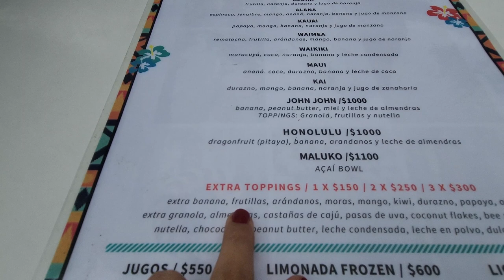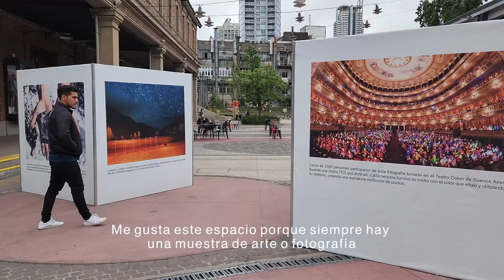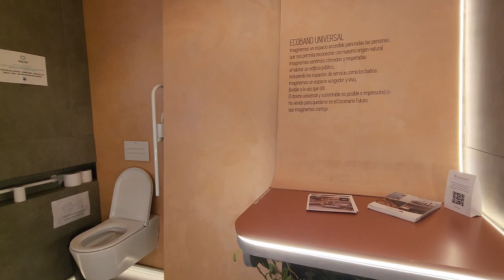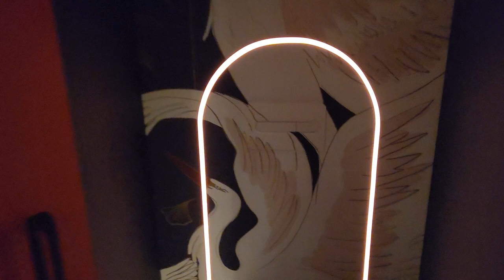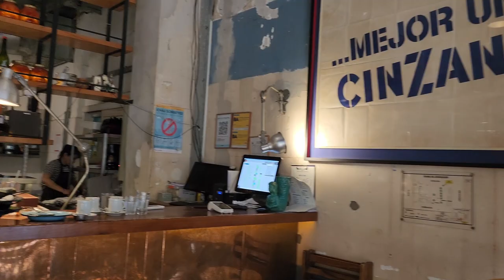Buenos Aires Vlog 5 🇦🇷✨ | ARQUITECTURA Y DISEÑO EN BA | BAR SUBTERRANEO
Conocimos CASA FOA, la muestra de interiorismo y diseño más importante de Argentina.

¡Una vez más, muchas muchas gracias por estar aquí y acompañarnos en este viaje!

Los queremos💕

MÚSICA